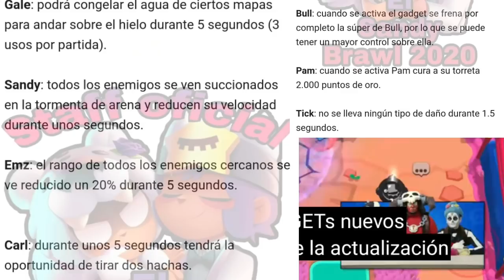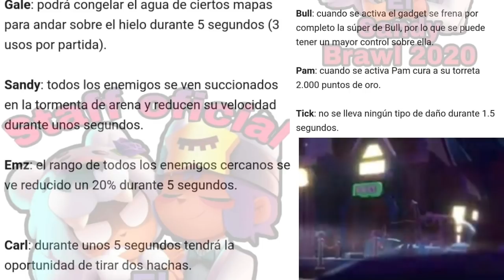Brawl Stars Análisis y Opinión de la Nueva Brawl Talk de Octubre. Nueva Brawler, Gadgets, y más